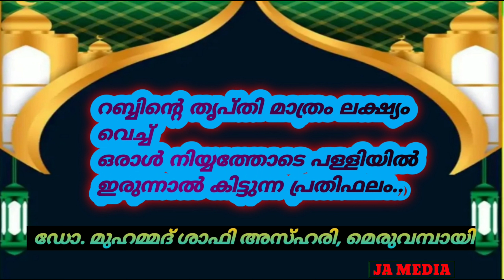റബ്ബിന്റെ തൃപ്തി മാത്രം ലക്ഷ്യം വെച്ച്ഒരാൾ നിയ്യത്തോടെ പള്ളിയിൽ ഇരുന്നാൽ കിട്ടുന്ന പ്രതിഫലം..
റബ്ബിന്റെ തൃപ്തി മാത്രം ലക്ഷ്യം വെച്ച്
ഒരാൾ നിയ്യത്തോടെ പള്ളിയിൽ ഇരുന്നാൽ കിട്ടുന്ന പ്രതിഫലം..